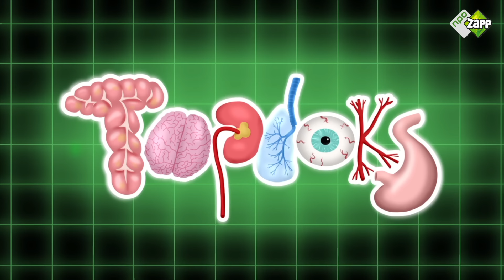"DIT WAS ECHT DOODENG!" - TOPDOKS HULPDIENSTEN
Rachel leert wat je moet doen als je auto in het water terecht komt. Het allerbelangrijkste: je hoofd koel houden. Zie het in deze video!  ⇩Niet vergeten:⇩